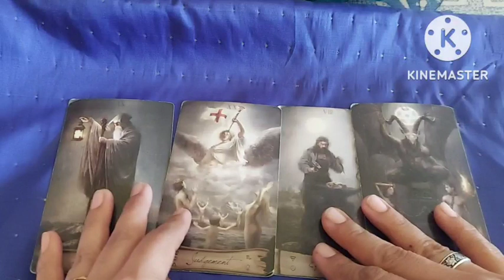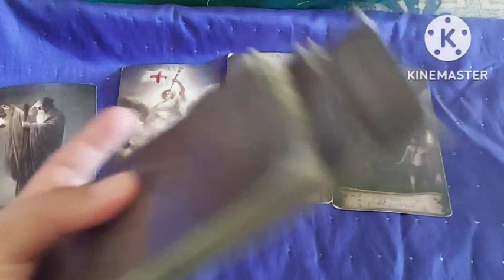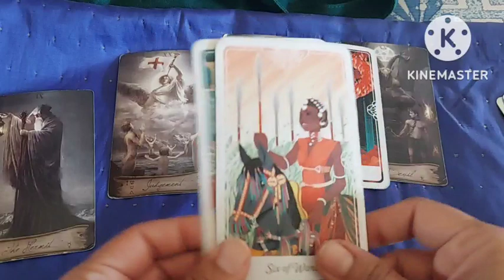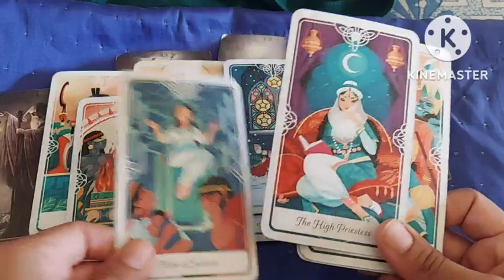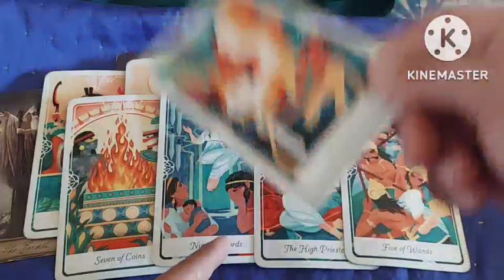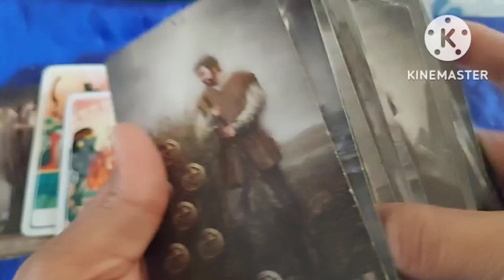HE SAYS AN ANNOUNCEMENT THAT FORCES DEVIL 2 COME OUT शैतान के पास सामने आने के अलावा कोई चारा नहीं